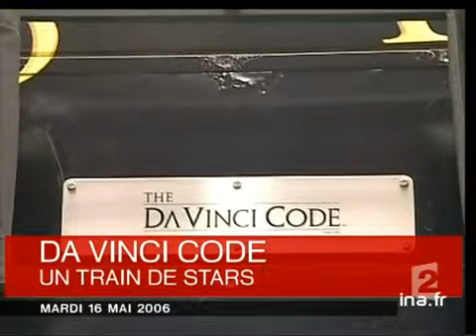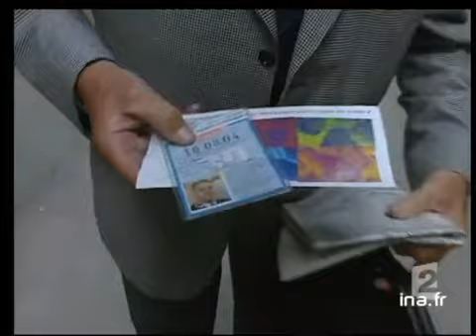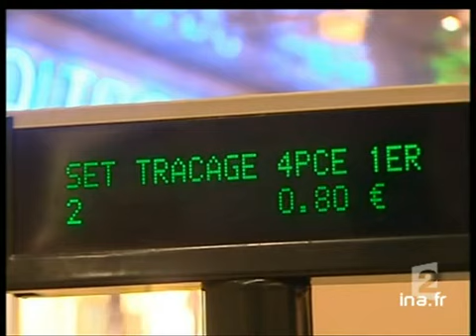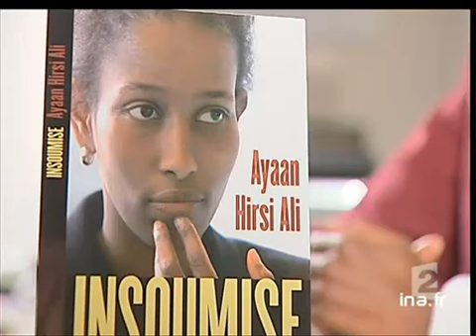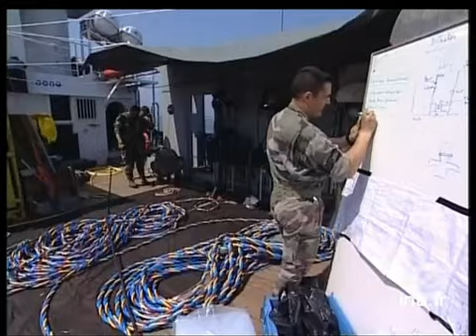20 heures le journal : [émission du 16 Mai 2006]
16 mai 2006
1. [Plateau début]

2. [AZF : conclusions du rapport des experts]

3. [Plateau lancement : braquage à la mairie de Saint Denis]

4. [Braquage à la mairie de Saint Denis]

5. [Plateau brèves]

6. [Contreverse sur le projet de loi d'immigration choisie]

7. [Plateau lancement : rejet de la motion de censure contre le gouvernement]

8. [Rejet de la motion de censure contre le gouvernement]

9. [Plateau invité : Nicolas Sarkozy]

10. [Famille nombreuse : des avantages à la carte]

11. [Plateau brève : retard dans l'adhésion de la Roumanie et Bugalrie à l'UE]

12. [Pays Bas : Ayaan Hirsi Ali, une icone déchue]

13. [Plateau lancement : situation difficile pour les chretiens d'Orient]

14. [Situation difficile pour les chretiens d'Orient]

15. [Plateau brèves]

16. [Opération de dépollution au large de l'ile d'Ouessant]

17. [Plateau brève :ascension de l'Everest par un homme handicapé]

18. [Le train Da Vinci Code]

19. [Plateau invité : Jean Reno]

20. [Plateau fin]